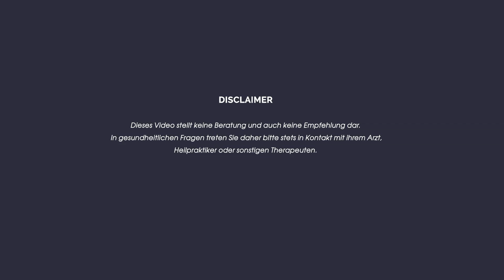25 KILO ABNEHMEN | NAHRUNGSMITTELUNVERTRÄGLICHKEIT und MIGRÄNE WEG | GLÜCKLICH - YVONN RAUHUT (2019)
25 Kilo abnehmen, Nahrungsmittelunverträglichkeit und Migräne weg. Das sind nur drei Highlighs, die Yvonne Rauhut u.a. mit UNSERE KUR ein neues Leben beschert haben.

Zum Hintergrund:
Yvonne ist verheiratet, Mutter zweier Töchter und arbeitet bei einer Bank im Bodenseeraum. Bereits im Alter von 14 Jahren begann es bei ihr, dass sie eine gewisse NAHRUNGSMITTELUNVERTRÄGLICHKEIT bekommen hat. Es fing mit Gurke an, aber es hat sich dann derart gesteigert, so dass sie am Ende keine rohe Kost - also kein rohes Gemüse und kein frisches Obst mehr essen konnte.
Im weiteren Verlauf kamen dann MIGRÄNE, eine SEHNERV-ENTZÜNDUNG, die Systemerkrankung NEURO-SARKOIDOSE und ENERGIELOSIGKEIT hinzu.
Über zwanzig Jahr belasteten Sie die Symptome dieser Krankheitsbilder.

Der Wandel zum Guten:
"Plötzlich" waren Nahrungsmittelunverträglichkeit und Migräne weg und 25 Kilo abnehmen war leicht! Wie ist es dazu gekommen?
Im Februar 2019 hatte Yvonn Kontakt zu uns aufgenommen, nachdem ihrem Mann bereits mit seinem "Tennisarm" mit unserer hauseigenen EPM-KUR-METHODE gut geholfen wurde. So kam es, dass auch Yvonn mit unserer EPM-KUR-METHODE in Berührung kam.
Formal betrachtet ist es ENERGIE-ARBEIT. Mobilisiert werden die Selbstheilungskräfte indem Blockaden auf der biophysikalischen Ebene gelöst werden. Und zwar durch die punktuelle Stimulanz so genannter Reflexzonen.
Yvonn berichtet von einem Durchbruch in einer Energie-Arbeits-Sitzung. Ihr ging es durch das Drücken eines ganz bestimmten Reflex-Punktes so, wie wenn man den Strom wieder angeschaltet hätte. Dieser "STROM" floss durch ihren Arm und gelangte schließlich ins Bein, welches sogar noch ausschlug! Seit diesem Tag ist nichts mehr wie zuvor.

Die Energielosigkeit, die Lethargie, die Benommenheit ist wie weggeblasen. Folgerichtig hat Yvonn dann auch noch UNSERE KUR gemacht und stolze 24 Kilo Depotfett verstoffwechselt. Fast noch wichtiger ist ihr jedoch, dass sie seither auch wieder Rohkost und frisches Obst gemeinsam mit ihrer Familie essen kann. Die Nahrungsmittelunverträglichkeit und die Migräne sind weg!

Erleben Sie im Interview eine fitte und quirlige Yvonn Rauhut, der von all den Symptomen fürwahr nichts mehr anzumerken ist.

Transparenz:
Sofern Sie an einem der Symptome leiden, dann ist Yvonn sicherlich bereit mit ihnen zu telefonieren. Wir fragen dann, ob sie Zeit für ein Gespräch hat.

➤ Weitere UNSERE KUR - Videos bei etablierten Kanälen:
@ Welt im Wandel TV (Manon Wolff)
@ Welt im Wandel TV (Melanie Hagemann)
@ Neue Horizonte TV (Frank Winkler zur Feinstofflichkeit)